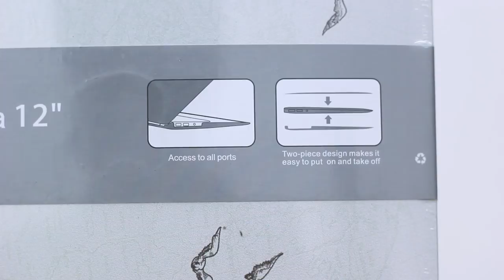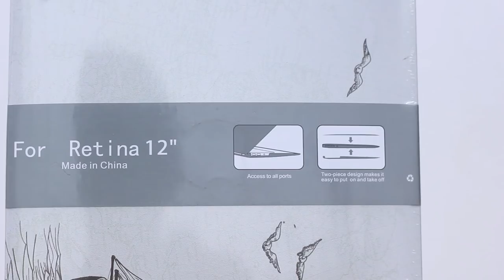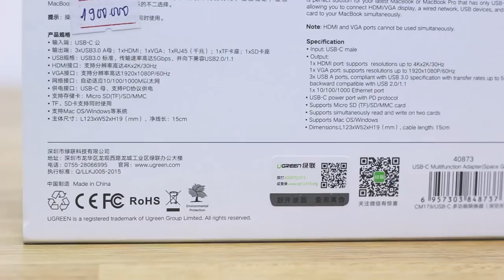Mở Hộp và Trên tay 4 PHỤ KIỆN Không thể thiếu cho Macbook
PHỤ KIỆN Không thể thiếu cho Macbook
Macone
Số 1 về mac
Macbook pro